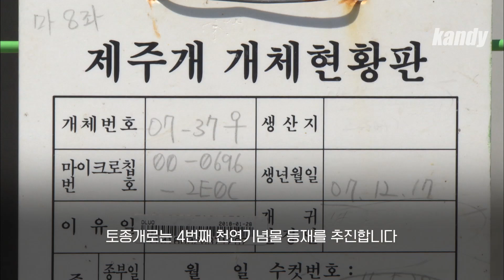'명견' 제주견 ㅣ 캔디🍬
2017년 5월 22일자 KBS 뉴스

조선왕조실록에 기록될 만큼 '명견'으로 평가받은 제주견.
털 색깔에 따라 황구, 백구, 황색에 검정계통 털이 섞인 청개 등 6종으로 나뉩니다.
넓은 이마에 여우 모양의 입술로 행동이 민첩하고
사냥감 무리를 한 곳에 몰아 넣어 한꺼번에 포획하는 영민함을 갖췄습니다.
몸무게가 15kg에 불과한데도 300-400kg에 육박하는 멧돼지 사냥에 주로 투입됩니다.
하지만 일제 강점기와 한국전쟁 등을 거치면서 도살과 공출 등으로 멸종 위기에 놓였습니다.
제주도축산흥원은 지난 1999년 자체 보유한 제주견 7마리 유전분석으로
고유혈통을 보유한 개체를 60마리까지 늘렸습니다.
이를 바탕으로 진돗개와 삽살개, 경주 동경이에 이어 토종개로는 4번째 천연기념물 등재를 추진합니다.
제주견의 우수성을 널리 알리고 활용도를 넓히기 위한
체계적인 연구와 지원도 필요하다는 지적이 나오고 있습니다.